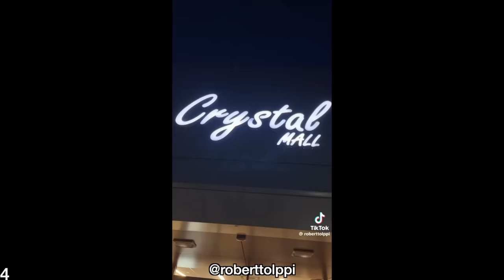15 TERRIFYING TikToks to Chill You to the BONE... The Scary Side of TikTok Compilation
TikTok accounts mentioned:
roberttolppi
stickandtoke
tryintovibe33
officialmemetok
jessicacrowe795
dylandsgn
mybloodygalentine
themediumsethbrowder
kalanighosthunter
psychopoly

26 SCARY TikToks that HAUNTED My "For You" Page This Week... The Scary Side of TikTok Compilation

Hello, my loves! I hope you're all doing well, I've missed you a lot lately and I'm so happy to be back with another video. Today, we're taking a dive back to the scary and darkest side of TikTok to watch some truly scary videos. From paranormal hauntings caught on camera to liminal space videos straight from the backrooms, there's a little something here to freak everyone out.